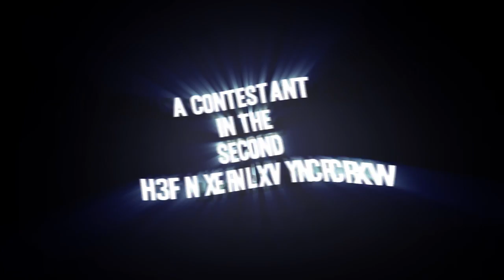Ghost Designs :: Dutchy and Ghoster :: Beauty and the Beast :: Dualtage Trailer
This is a trailer for my Dualtage with Ghoster :) Enjoy :D